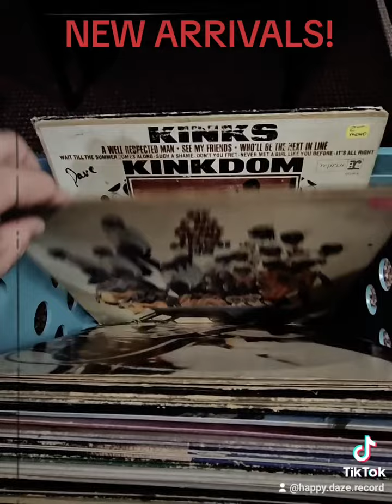New Arrivals! 10/13/23